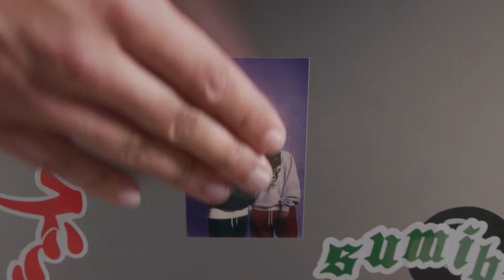Hi Print: Sticky Back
Meet the Polaroid Hi·Print 2x3. Make it stick.